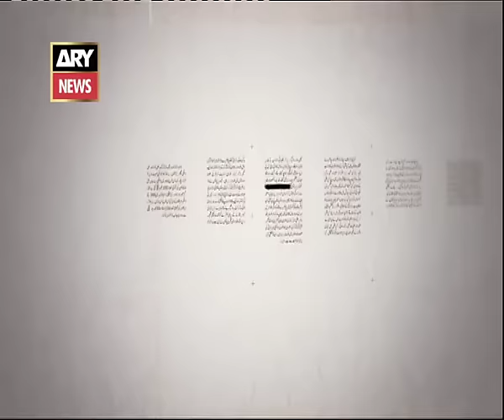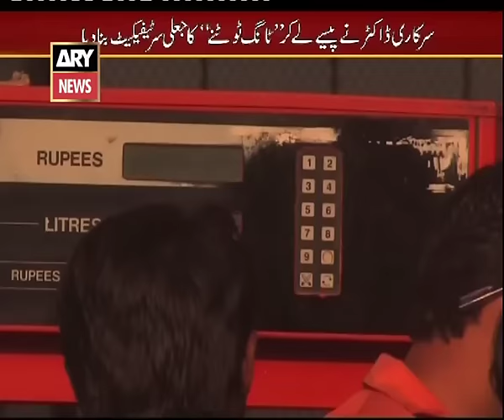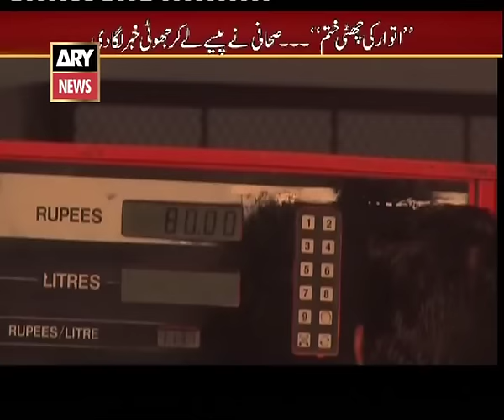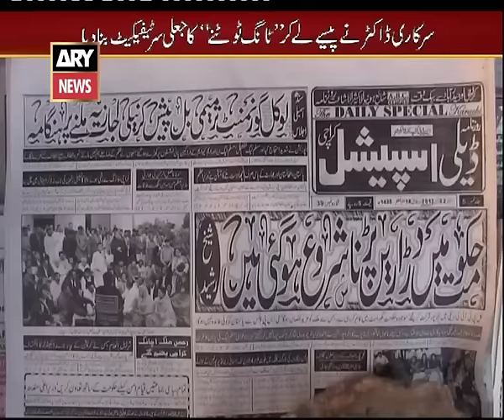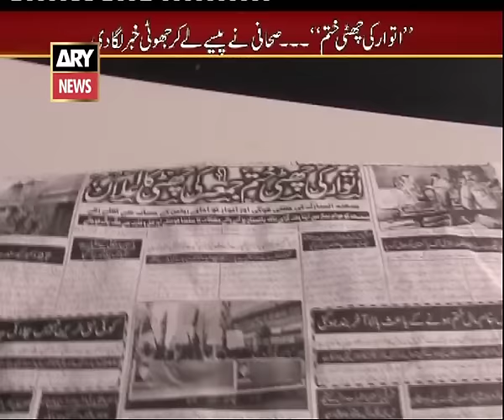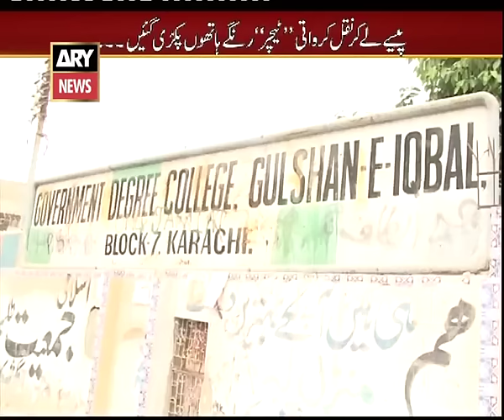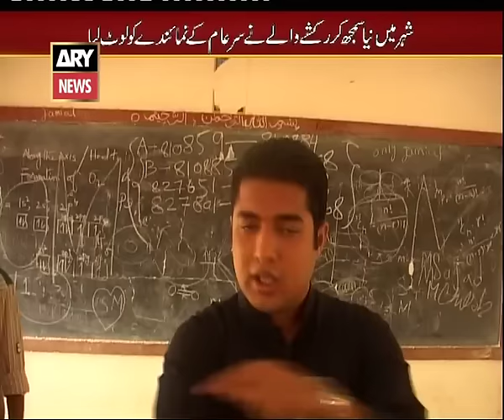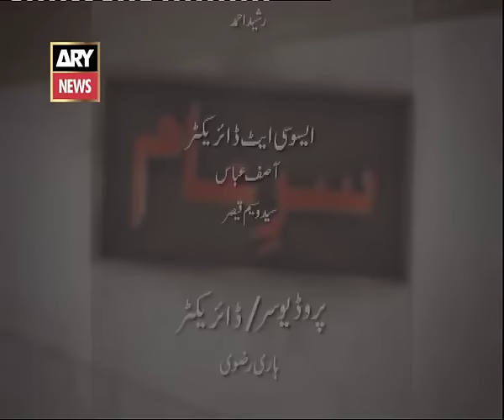Sar-E-Aam | Naqal Karwati Teacher Range Hathon Pakri Gayi? | Iqrar Ul Hassan